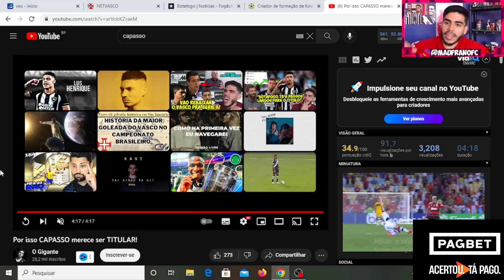POR ISSO MANUEL CAPASSO É O MELHOR ZAGUEIRO DO VASCO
Então galera hoje vamos analisar por que manuel capasso é o melhor zagueiro do vasco, capasso vem jogando bem e ganhou a vaga de titular.

LOJA